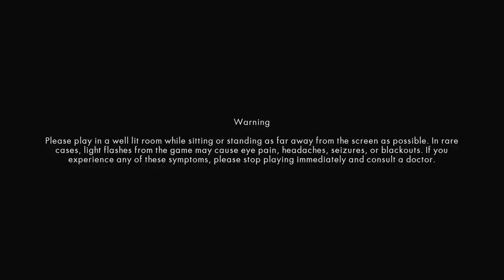TMNT: Turtles In Time - Episode 1: BACK IN PERSON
After almost 3 years, the boys are back together again- playing one of Jon's favorite games.